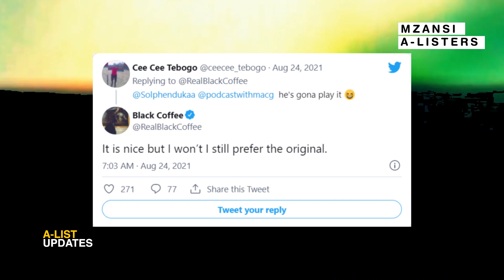Zakes Bantwini Drops Chart Topping Single 'Osama'